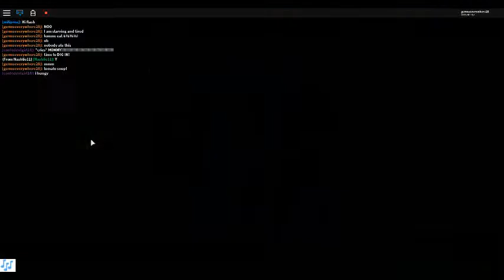Sophie's Magical Adventure Part 3 (Royale High)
I finally managed to make a part 3! I hope you enjoy!